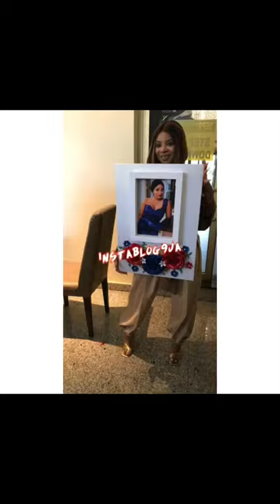Fans surprises BBNaija's Queen with trays of food and other gifts